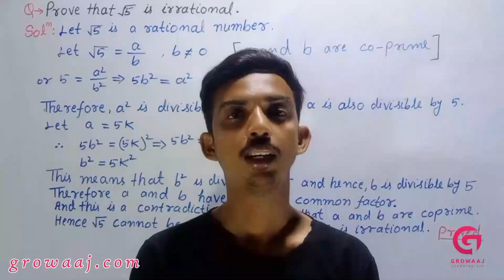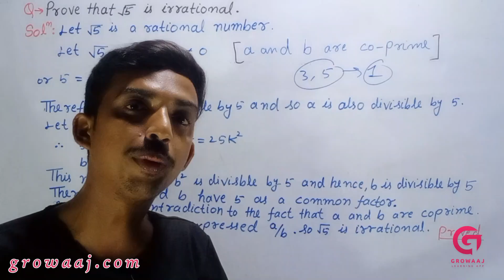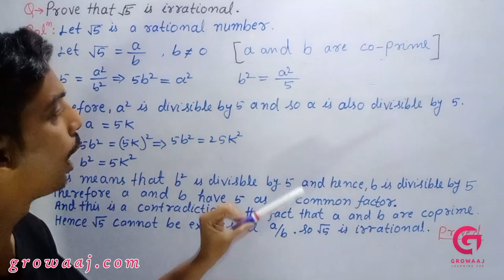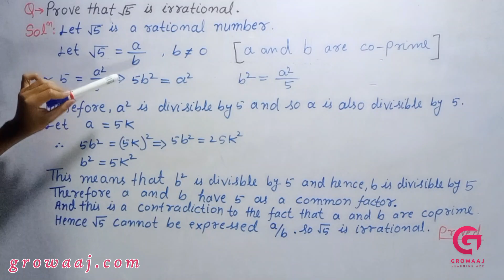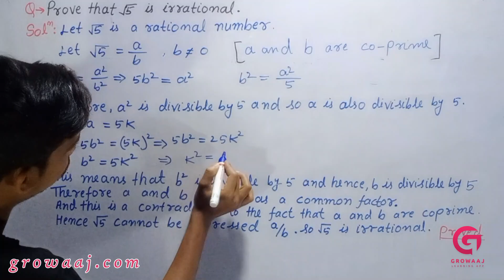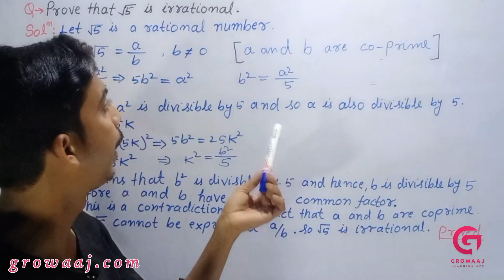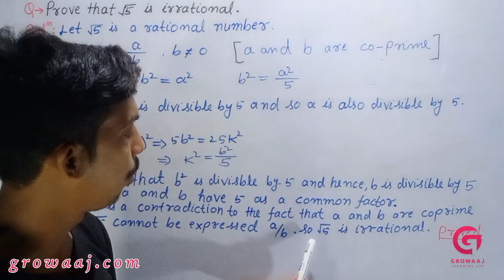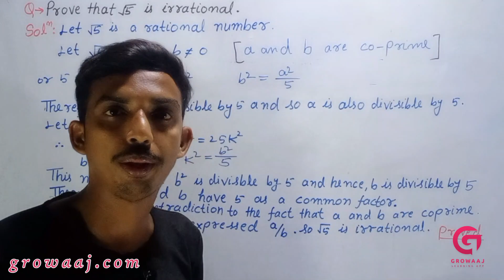Revisiting Irrational Number - Example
9_pec10m_1.4_revisiting_irrational_number_example

Welcome to our CBSE Class 10 Mathematics series, where we delve into the fascinating world of Real Numbers! In this video, we explore the fundamental concepts of real numbers, including rational and irrational numbers, prime factorization, and properties of real numbers. Our expert instructors break down complex topics into easy-to-understand explanations, accompanied by illustrative examples and problem-solving techniques. Whether you're a student preparing for board exams or simply curious about the beauty of mathematics, this video is your ultimate guide to mastering real numbers.